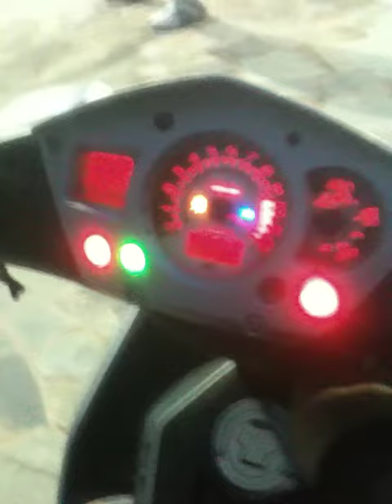jet force music